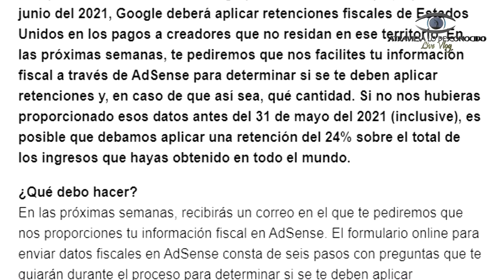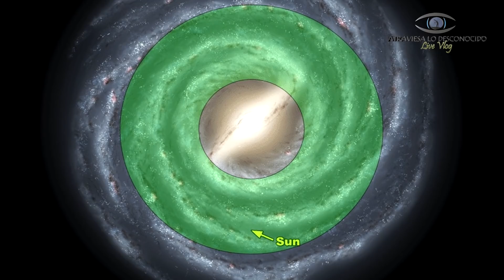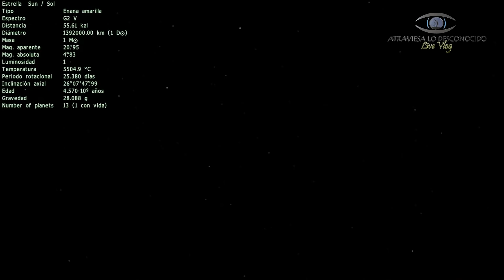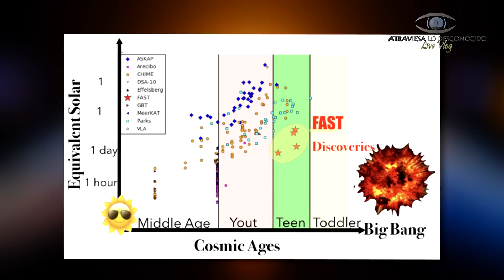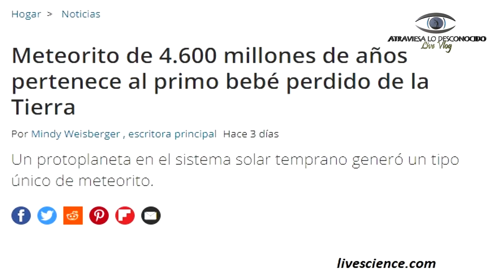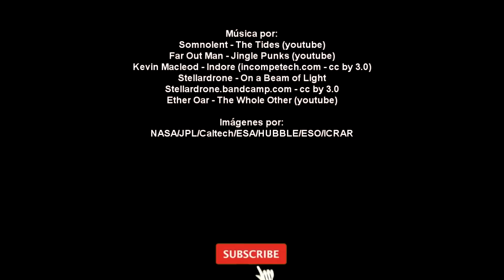Estos Hallazgos Recientes Dejaron Perplejos a los Científicos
Recientemente, se han dado a conocer impresionantes hallazgos que nos dejan sorprendidos y nos dejan claro una vez más que vivimos en una era de increíbles descubrimientos…

Atribuciones:
1º M. Suranto
Huub Veldhuijzen van Zanten / Centro de Biodiversidad Naturalis

2º NIU Chenhui et al.

3º A. IRVING A TRAVÉS DE LA SOCIEDAD METEORÍTICA. Museo de Gemas y Minerales de Maine/Darryl Pitt.

Más información y fuentes:
Perseverance empieza a buscar vida: